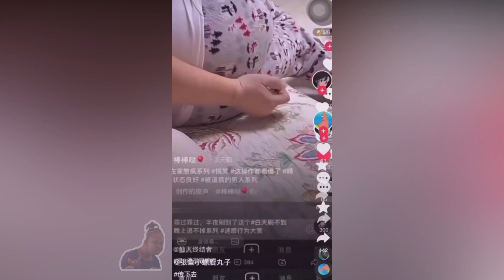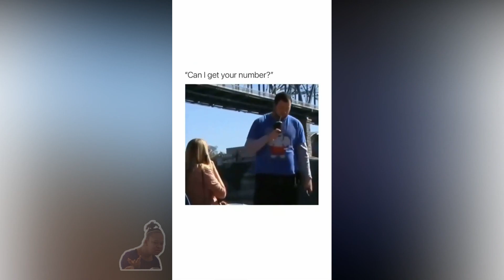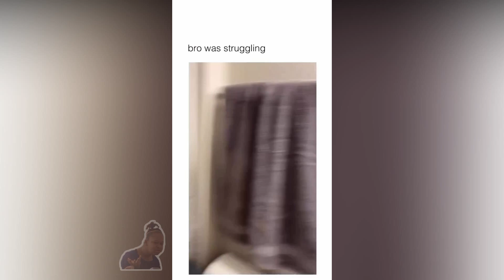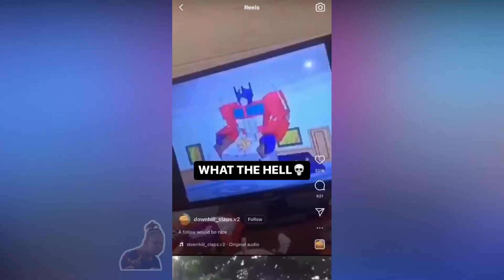you laugh you lose |😂 Best Memes Compilation 2022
funny
meme vine
try not to laugh
dank compilation
fresh memes
tiktok memes
funny memes
clean memes
best memes
tiktok memes
minecraft memes
rip vine
memes compilation
dank memes compilation
comment awards
tiktok meme memes compilation
dank memes
fresh memes
minecraft memes
,funny videos
clumsy
clean memes
memes 2021
tiktok compilation,
 dank meme compilation
funny memes
LOSE Try Not to LAUGH Challenge
meme vine
 best vines
 funny vines
spongebob memes
cat memes
memes
funny
best Memes Compilation 2022
Fails